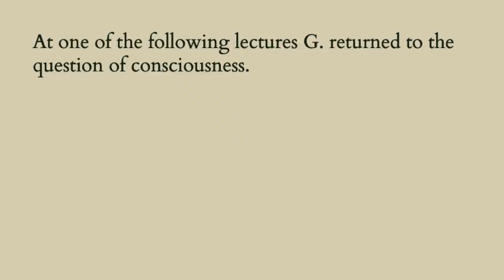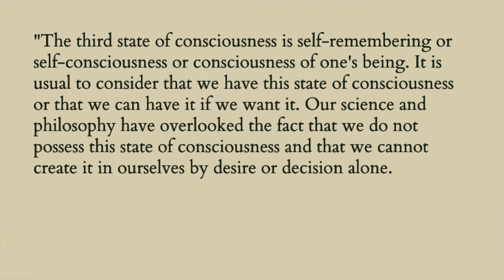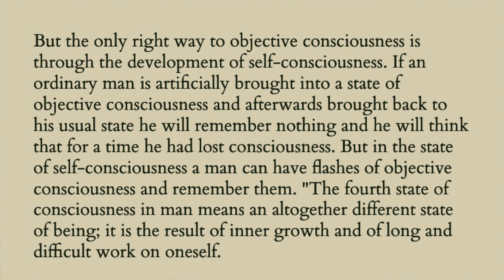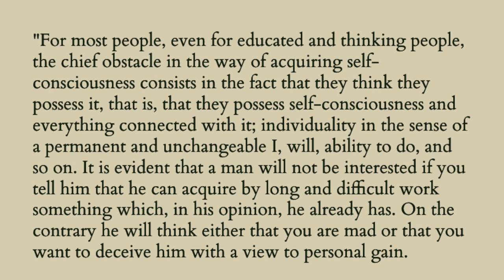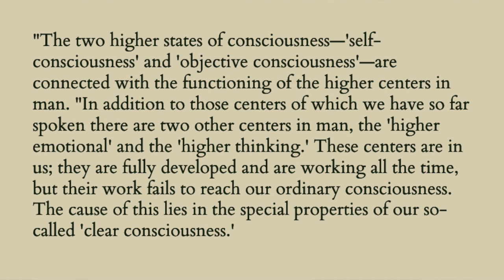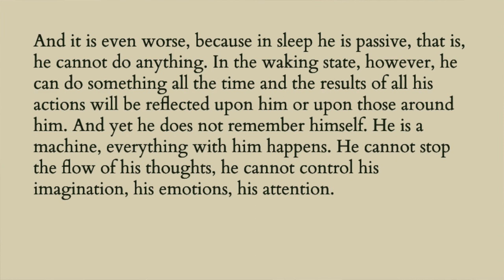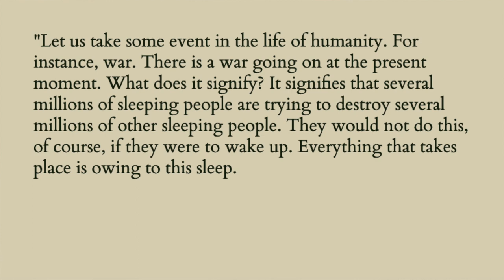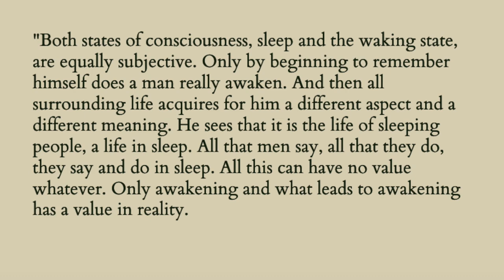Gurdjieff's Teaching on The Four States of Consciousness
Discover the Four States of Consciousness and Unlock Your Full Potential | Gurdjieff's Teachings Explained

In this enlightening video, we delve into the teachings of the influential spiritual teacher, Gurdjieff, as he explains the four possible states of consciousness in human beings. Most people only experience the two lowest states: sleep and the so-called "clear consciousness," in which we spend our daily lives. These states limit our understanding and perception of the world around us.

Gurdjieff reveals the key to unlocking our true potential lies in the third state of consciousness, known as self-remembering or self-consciousness. This elusive state is often overlooked by science and philosophy, as it cannot be attained merely by desire or decision. When achieved, this state grants us the ability to experience flashes of the fourth state, the objective consciousness, where we can perceive things as they truly are.